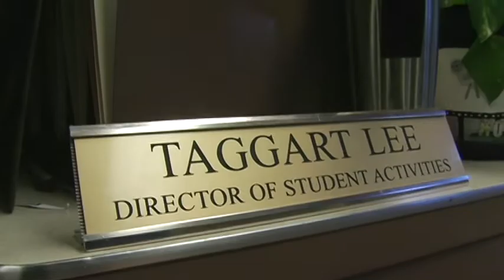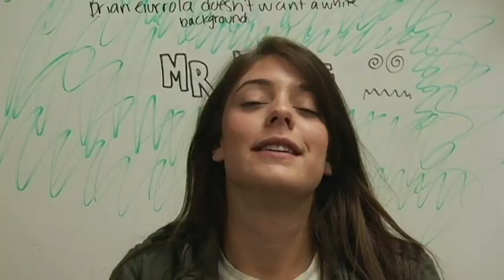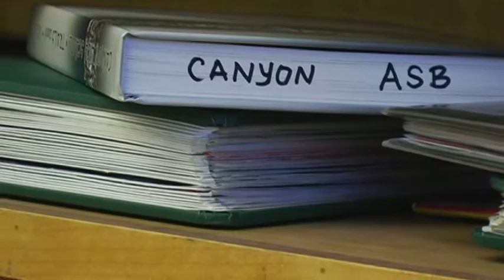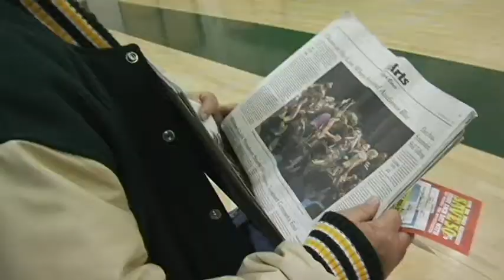Teach Me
Film 077: A look at the relationship between teacher and students through the story of Canyon High School teacher Mr. Lee.

Made for:
Brooks Institute of Photography
MPV200VA: Digital Video 2: The Introduction to Documentary Filmmaking
Instructor: Sabine Sighicelli

Video Assignment #5: Final Cut
The final edit of the final documentary